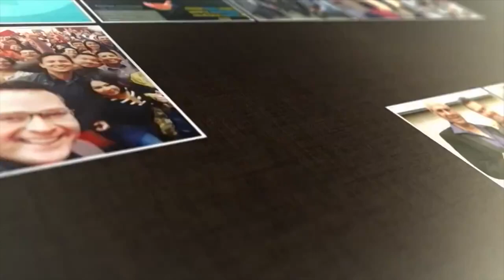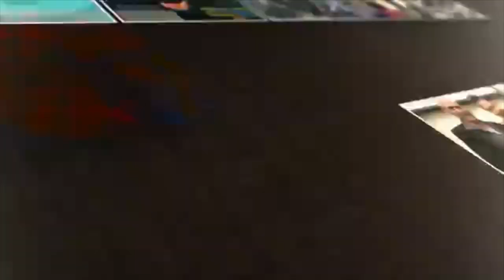INTEGRACION EMPRESARIAL - FIESTA DE FIN DE AÑO